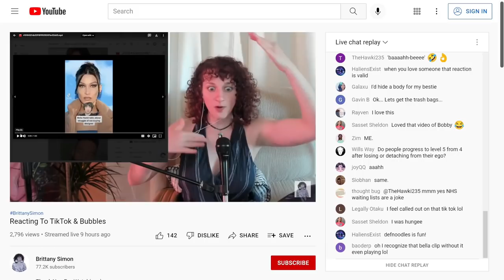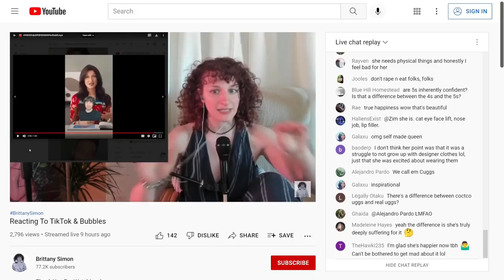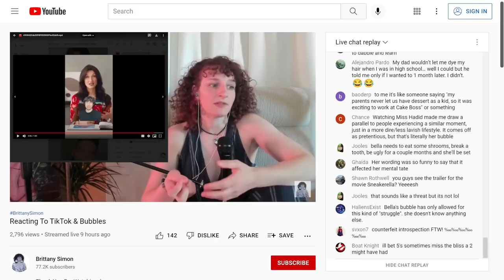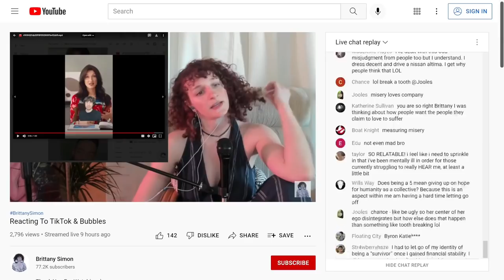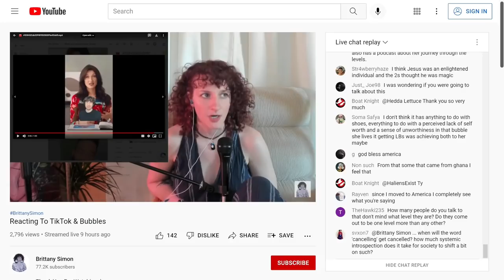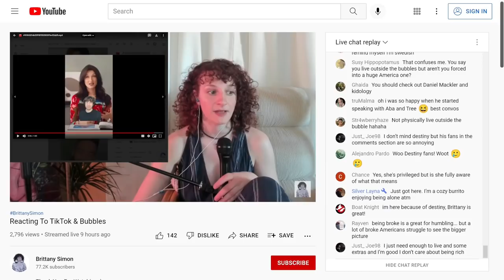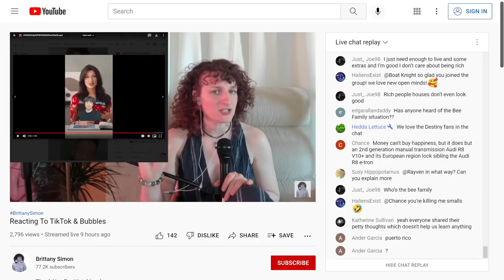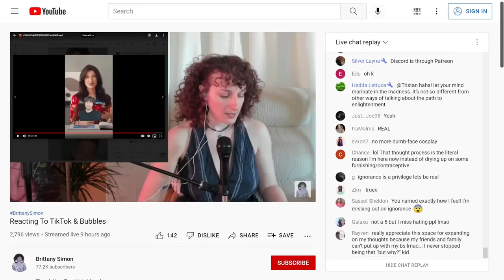Should We Feel Bad For Bella Hadid?